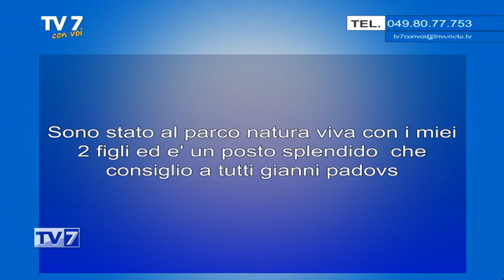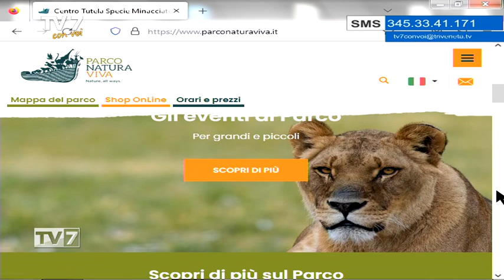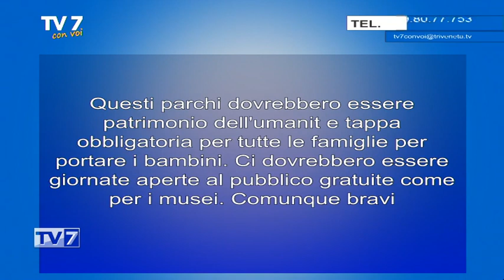Attenzione per le specie protette - Tv7 con Voi 29/03/23 (2 di 3)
Attenzione per le specie protette - Tv7 con Voi 29/03/23

ospite:
- Cesare Avesani Zaborra, Dir. scientifico Parco Natura Viva